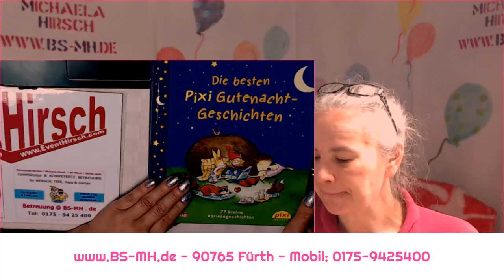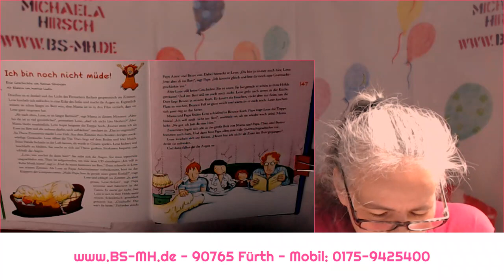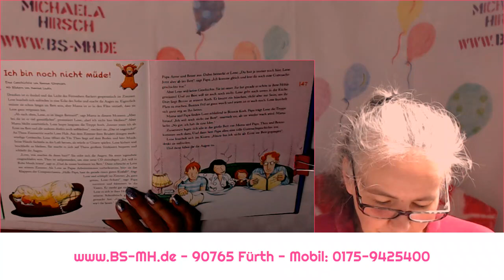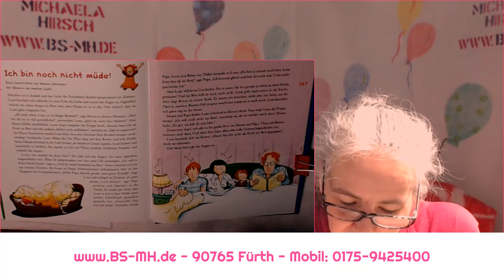Ich bin noch nicht müde - Die besten Pixi Gutenacht-Geschichten, vorgelesen von Michaela Hirsch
Gutenachtgeschichten gelesen von Michaela Hirsch BetreuungsService heute am 22.4.20, Ich bin noch nicht müde! - Carlsen, Pixi Bücher, Die besten Pixi Gutenacht-Geschichten 11. v. 77 Geschichten.

Szenen aus dem Alltag als
* Kinder-Animateur /in, Kinderbetreuung, Kinder-Events, sowie meiner langjährigen Tätigkeit als
* mobile Katzen-Bespaßer /in, Tiersitter /in, Katzenbetreuung und Haushüter /in in und um 90765 Fürth